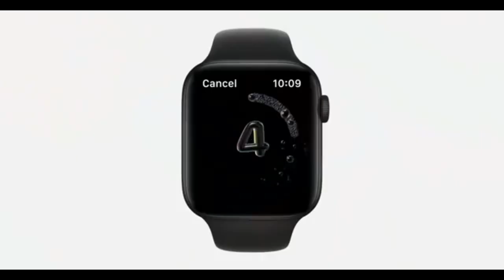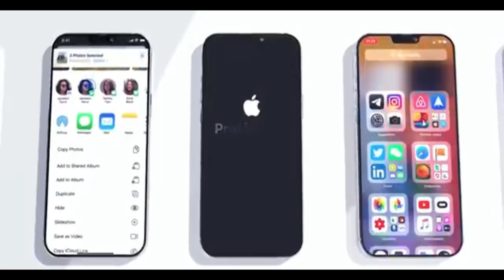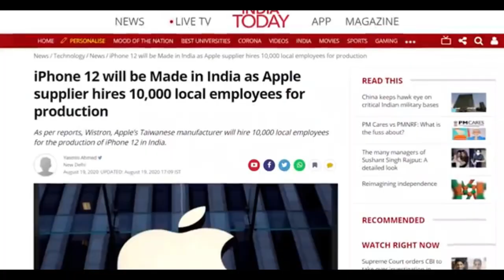This i-Phone 12 is for you | iPhone 12 price in India.🔥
I-phone 12 may include all these features. This will be crazy deal for Indian market.

iphone 12, iphone 12 pro and 12 pro max are launching soon in India. But this time this iphone 12 will be low in price but high in specs. If you are planning to buy a new iphone, this video is for you guys.

Quiries solved:
▫iphone 12 launching
▫iphone 12 and iphone 12 pro
▫iphone 12 camera setup
▫iphone 12 notch style
▫apple iphone 12 to be launching soon India